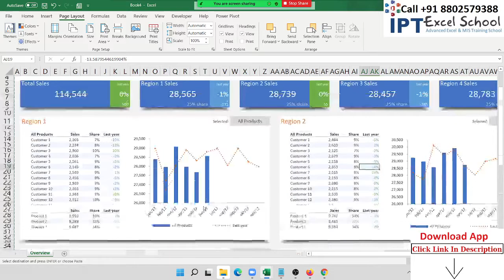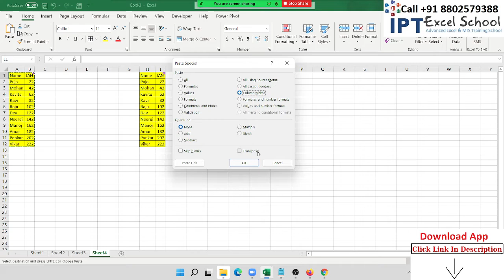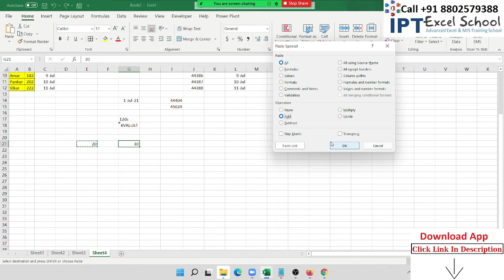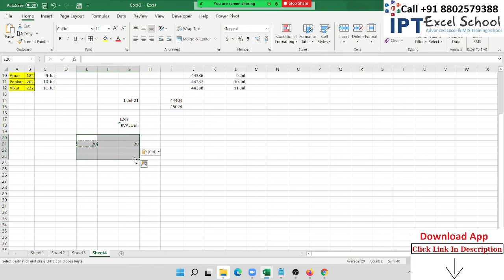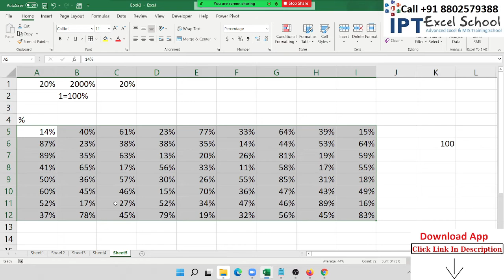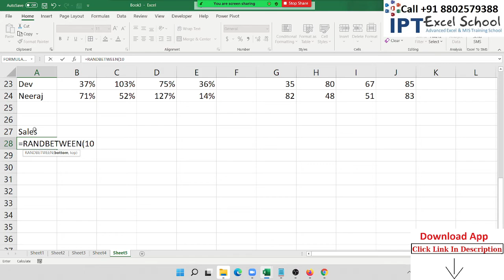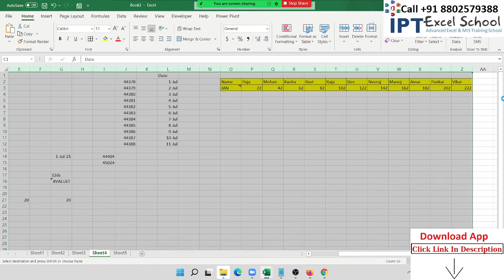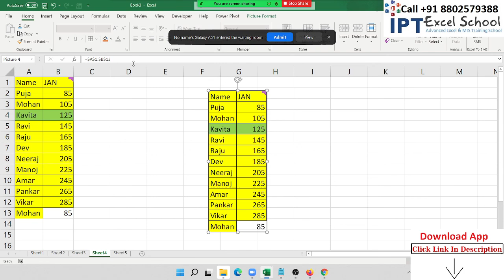Advanced Excel Training in hindi